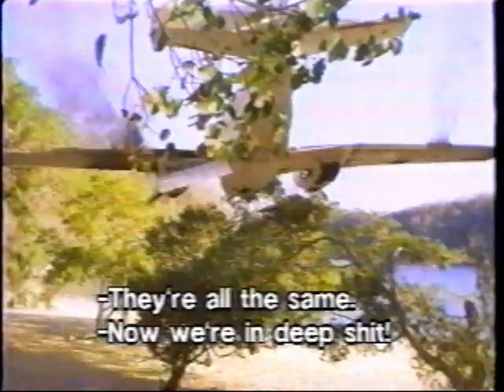DEMO DE LAS PELICULAS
DEMO DE PELICULAS, ROSA GLORIA CHAGOYAN